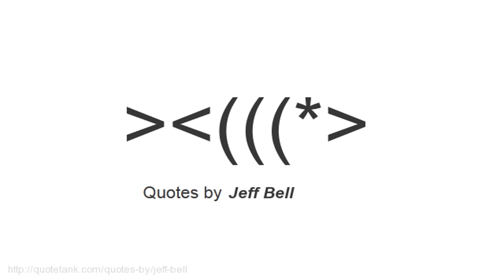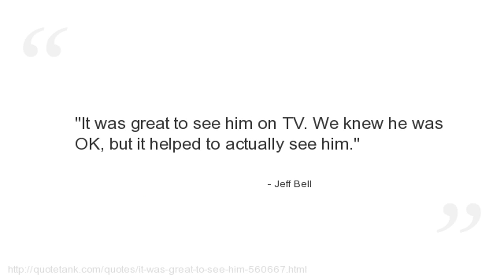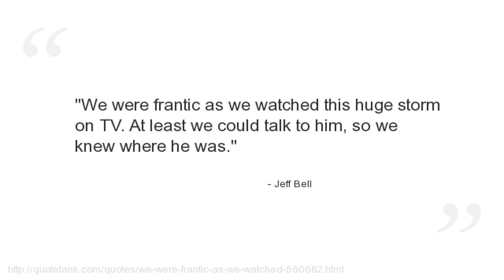Jeff Bell Quotes